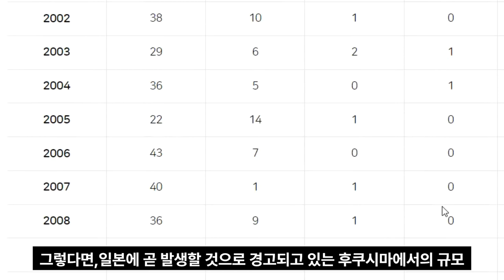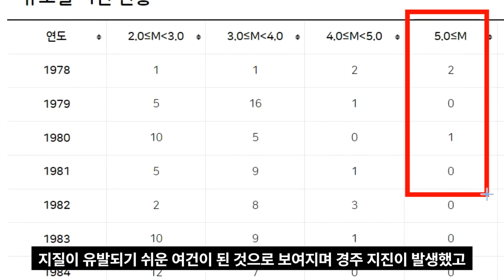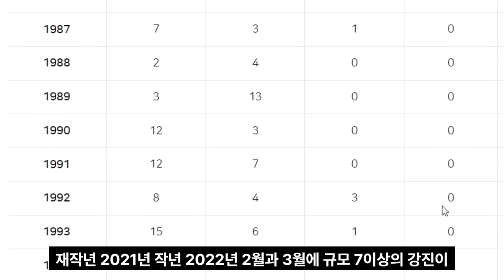후쿠시마 대지진 한반도 지각 구조 약화시켜